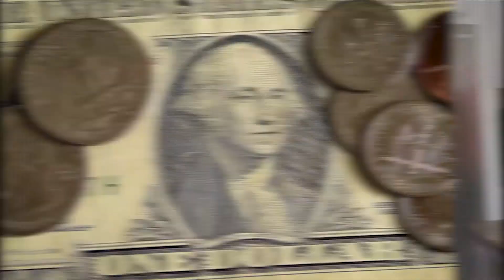Top 10 Reasons Not to Move to Atlanta, Georgia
You probably just finished school or you're a family looking for a new place to settle. You likely dream of a city with great charms and a lovely atmosphere. A place where you can get home fast from work to see your beautiful family. You dream of a land where the weather is friendly and houses are affordable. Well, those are nice dreams, but in Atlanta, they are just that, dreams. So let's leave the dreams for a moment and discuss reality.

The top 10 reasons not to move to Atlanta, Georgia. Atlanta is one of the worst places to live in because of the people, the driving, the weather, and much more. Though there are definitely pros to living in Atlanta, it's still one of the worst places to live in the U.S.